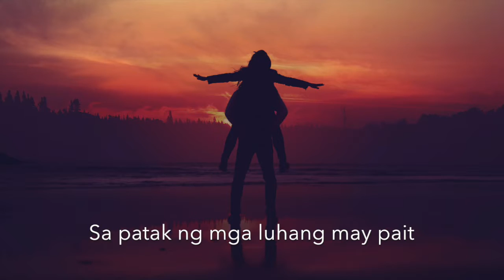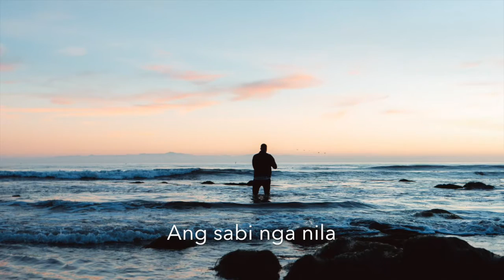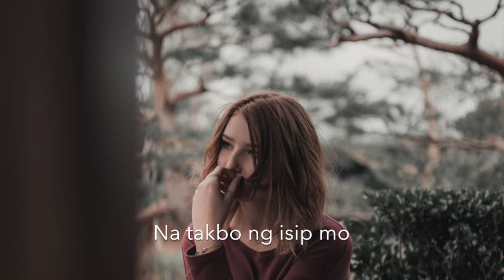Palaisipan (Official Music Video)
"PALAISIPAN" features Jonathan Sta Rita in this composition of Rollie Navarro. The idea of the song in the desire to do a song using that tabloid word meaning Crossword Puzzle.

The song depicts the story of a person who catches the attention of the community but suddenly disappears  like a bubble.